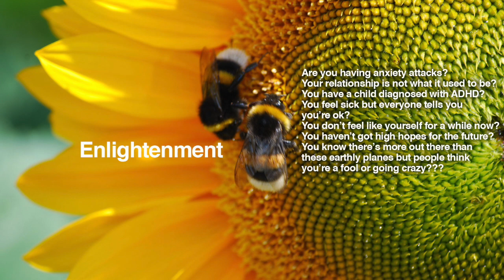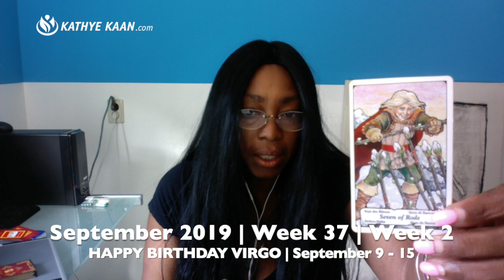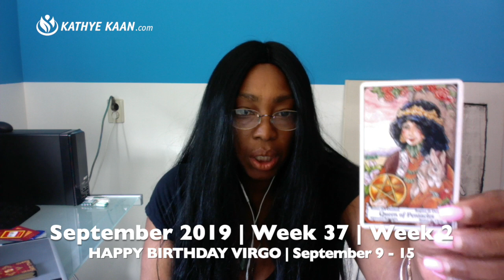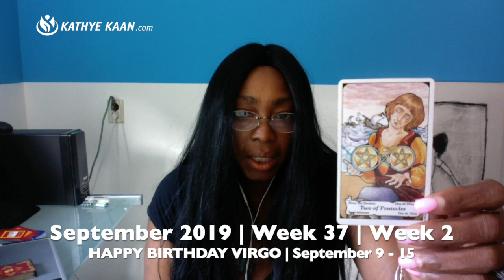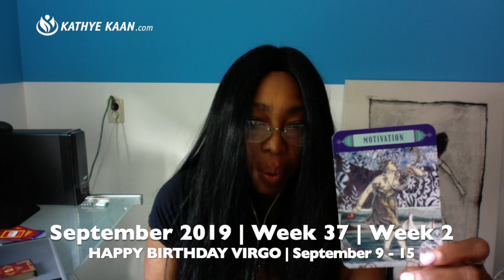ARIES Weekly Reading Psychic Tarot Horoscope | Week 37 | September 9 - 15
ARIES Weekly Reading Psychic Tarot Horoscope | Week 37 | September 9 - 15, lets you find out what the second week of September has to offer you Aries signs. I use a combination of my gift, tarot cards, numerology and astrology to provide weekly psychic energy vibration readings for all Zodiac Signs.

Kathye